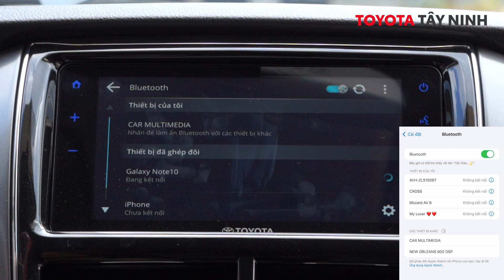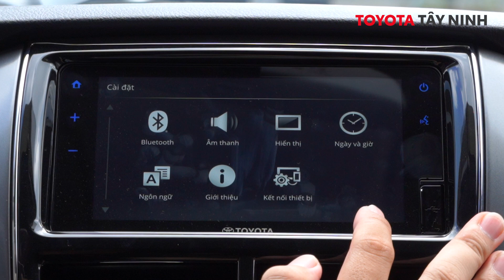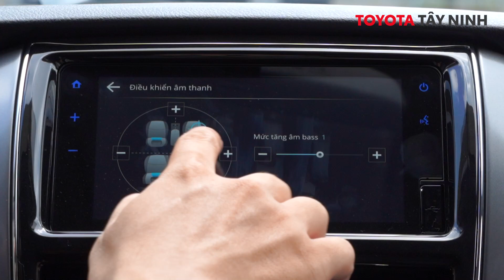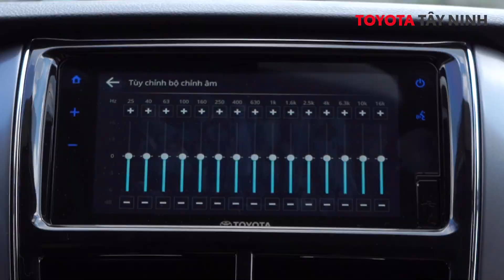HƯỚNG DẪN KẾT NỐI ÂM THANH TRÊN TOYOTA VIOS 2023 - TOYOTA TÂY NINH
Toyota Tây Ninh
🚗  Địa chỉ: 50 Hoàng Lê Kha, KP3, Tây Ninh
 📞 Hotline đăng ký (24/7): 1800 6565